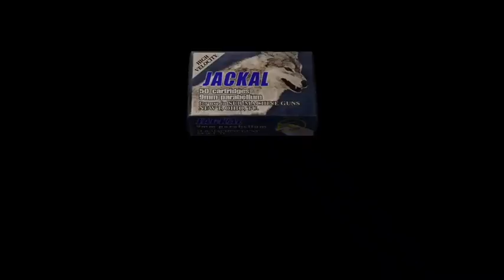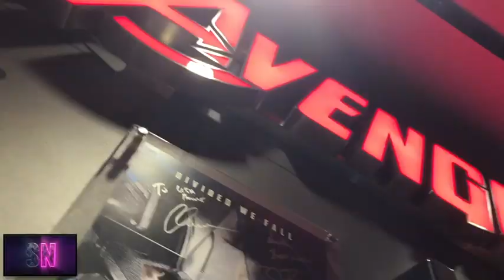Resident Evil 4 Chapter 4-1 GAMEPLAY by Safe Nest Collection / Mr. Safe Nest!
So my 6th sense was right, the 2nd trailer of 'Resident Evil 8' did come.

Was it a merchant in the RE8 2nd trailer? If so, my feeling would be correct too as we have a merchant in RE4.

Anyway, let's keep playing 'Resident Evil 4' and please don't mind me getting rusty in the gameplay haha..

★こんにちは！ これはミスターセーフネストです！ ご清覧ありがとうございました！ 私の動画が気に入ったら、今すぐ登録してください★

Welcome to Safe Nest Collection, my channel aims to provide you with some of my rare (some are not) collectibles from my favourite movies and games. I will occasionally share my favourite gameplays, game and movie trailers too. Although I don’t have a great editing skill, if you enjoy my channel and my style of way showing my collectibles, please support by simply clicking the ‘SUBSCRIBE’ button and share. Let’s connect with each other! Stay well and happy! We need each other! Thank you for your time!

(I do not gain benefits from them nor represent them and either does each of them.)

セーフネストコレクションへようこそ。私のチャンネルは、お気に入りの映画やゲームから集めた収集品を提供することを目的としています。 お気に入りのゲームプレイ、ゲーム、映画の予告編も時々共有します。 私には優れた編集スキルはありませんが、私のチャンネルと私のグッズを表示する私のスタイルを楽しんでいる場合は、[購読]ボタンをクリックして共有するだけでサポートしてください。 どんどん動画を作っていきます。 お互いにつながりましょう！ 元気で幸せに！ 私たちはお互いを必要とします！ お時間をいただきありがとうございます！

(私は彼らから利益を得ることも、彼らを代表することもせず、それらのそれぞれを行います。)